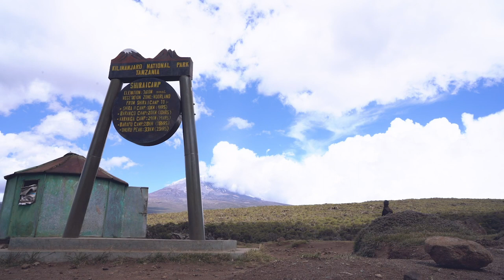Seeds of Peace: A Trek for Change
Michael J Sharp was not just a United Nations expert, he was a friend, colleague, son, and brother. It was Sharp’s dream to someday summit Mount Kilimanjaro, but he never had the chance. On March 12th, 2017, Sharp and his colleague Zaida Catalán were abducted and murdered while doing peace building in the Democratic Republic of the Congo. As a tribute to Michael and his peace building work, 12 hikers, including Michael’s father, prepared a climb to the Roof of Africa to disperse Sharp’s ashes.